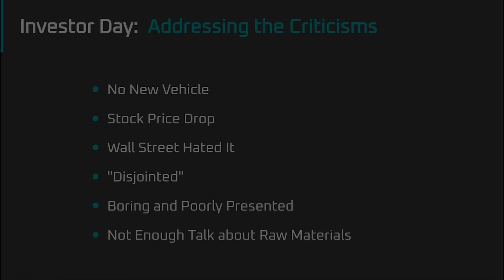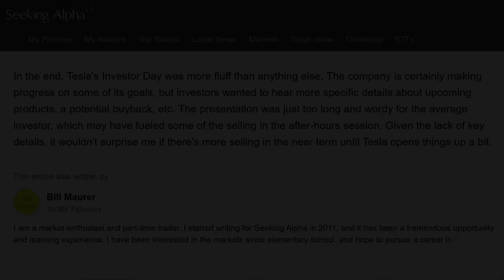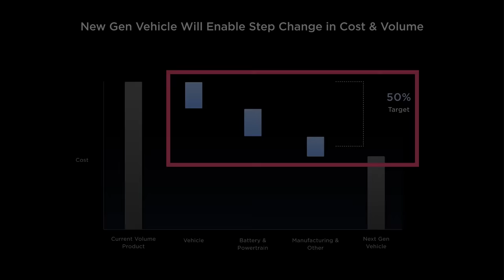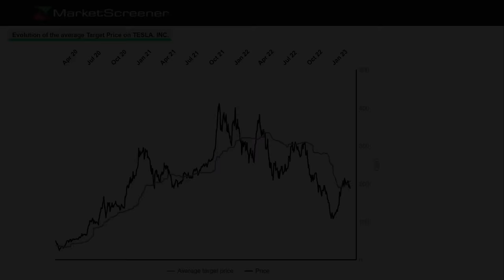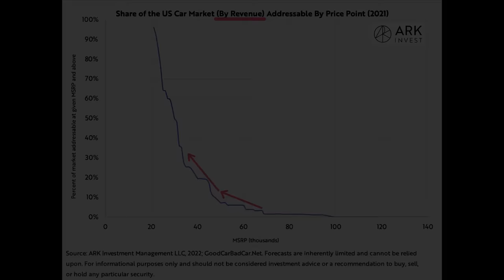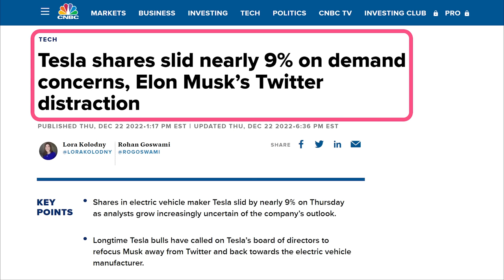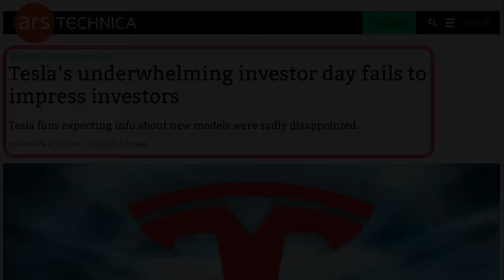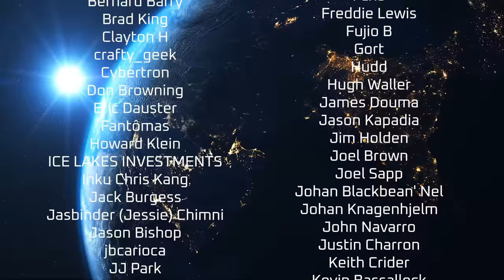Tesla Investor Day // Cheap Complaints and Valid Criticisms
There were a lot of cheap complaints and also some valid criticisms about Tesla Investor Day.  Did people overbuild their own expecations and blame Tesla?  Did Wall Street Really hate the event?   Today I'll walk you through my thoughts.

*Timeline*
0:00 Introduction
00:58 No New Vehicle
01:54 Stock Price Drop
03:08 Wall Street Criticisms
08:43 Disjointed
10:51 Boring and Poorly Presented
11:51 Not Enough Talk about Raw Materials